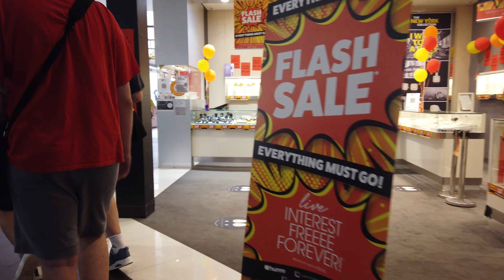Highpoint Shopping Centre, Victoria, Australia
Highpoint Shopping Centre is located in Maribyrnong in Melbourne in the state of Victoria, Australia. It is one of the biggest shopping centres not just in Victoria but in Australia. (The biggest is Chadstone Shopping Centre in the easter suburbs of Victoria). There is also a tram line (tram 57) that goes to and from the city. There are a lot of entertainment and commercial facilities in the area like the Maribyrnong Aquatic Centre, gyms, bowling, restaurants, apartments, among others. I also found out that there is a separate Starbucks (not inside the shopping centre) in the nearby suburb of Maidstone which closes until 10pm (great for coffee lovers like me).

There is an Apple store at Highpoint so it is convenient for those who live in the western suburbs of Melbourne.

EQUIPMENT:
DJI Osmo Pocket
Sandisk MicroSD 256GB
DJI Osmo Pocket accessories
DJI Mount